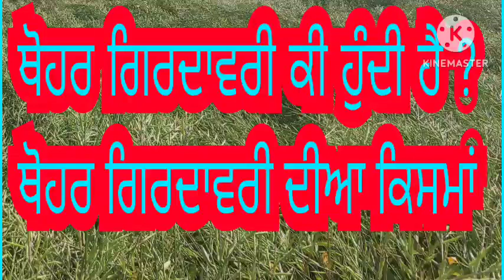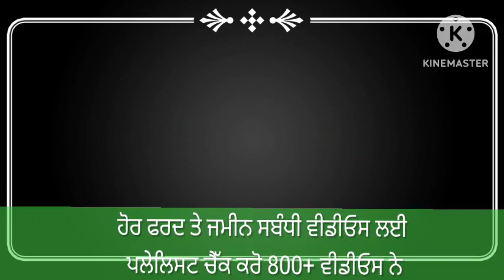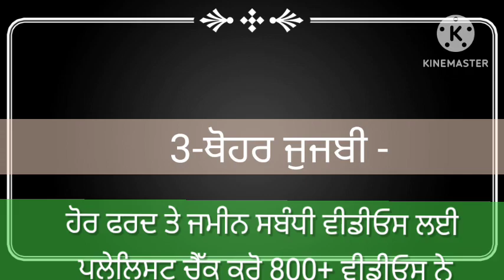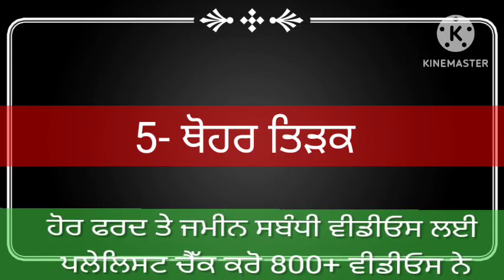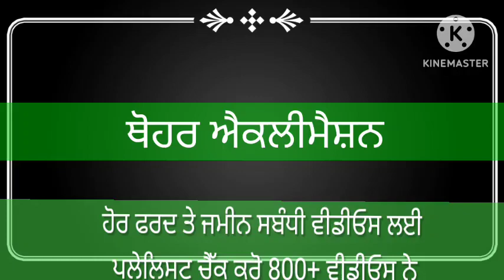ਥੋਹਰ ਗਿਰਦਾਵਰੀ ਕੀ ਹੁੰਦੀ ਹੈ ?।। ਫਰਦ ਜਮਾਬੰਦੀ